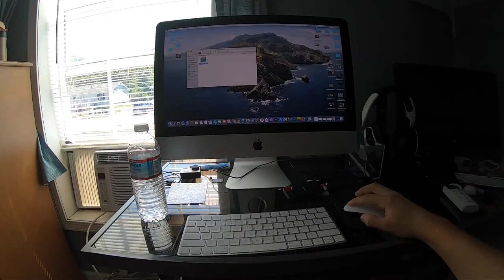The return of Fishing with Jim Katwick!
hello guys in this video I explain that I am going to bring back Fishing with Jim Katwick!